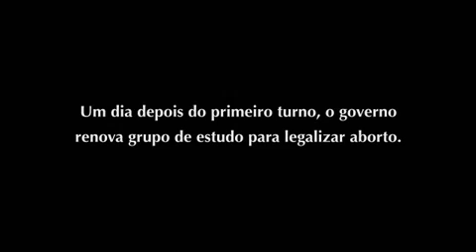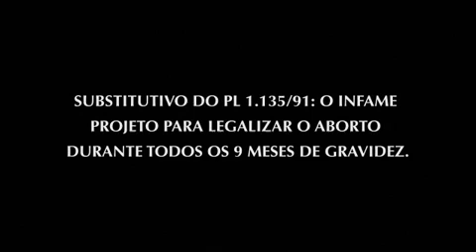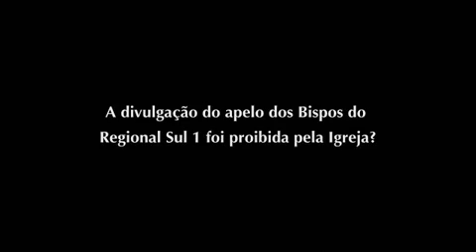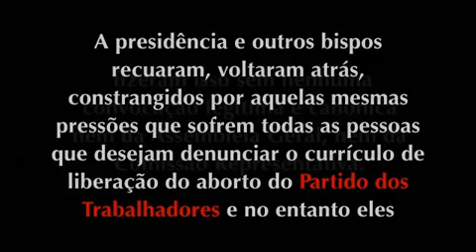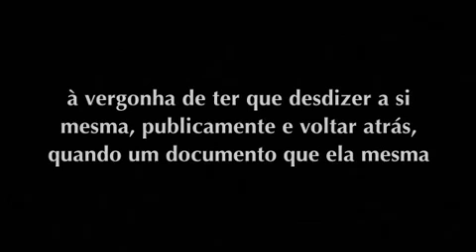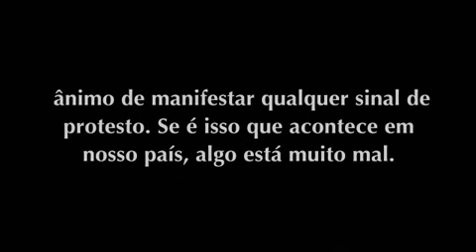A Igreja amordaçada pelo PT